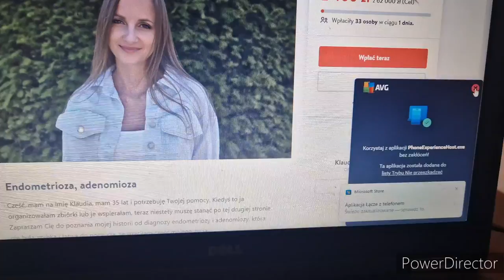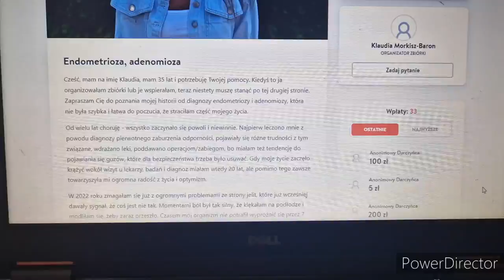z ostatniej chwili 3 | Pilne! Klaudia potrzebuje pomocy-kobieta, która nauczyła mnie na całe życie!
Link do zbiórki Klaudii

Dzisiaj bardzo ważny i osobisty film w sprawie pilnej! Zapraszam Was do zapoznania się z moim apelem, razem możemy wiele zdziałać!